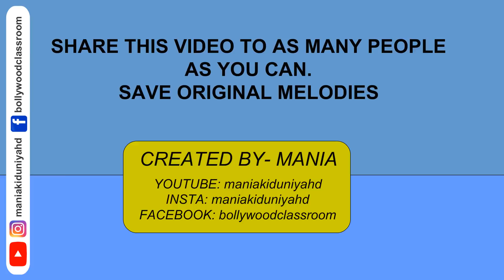Bollywood Classroom | How The Series Creates Remixes | Tribute to Original Massakali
A humorous take on how Remixes are created by the Indian Music Industry.